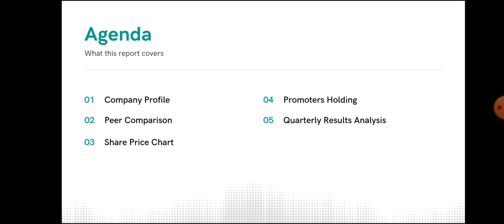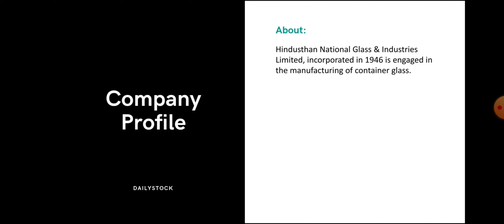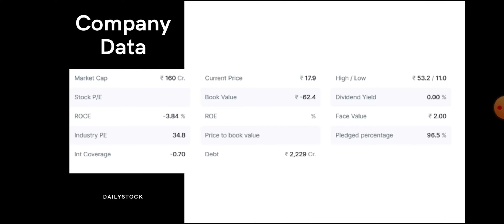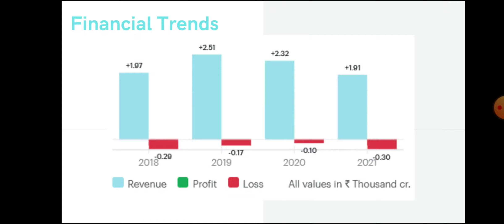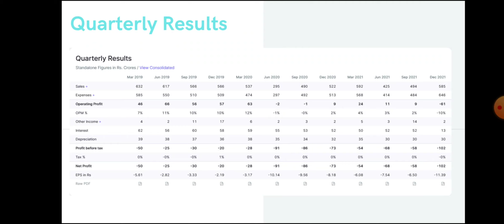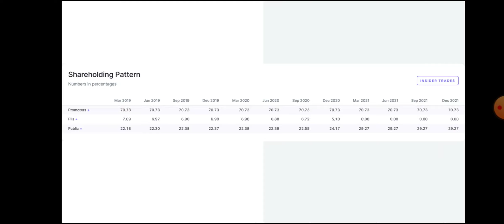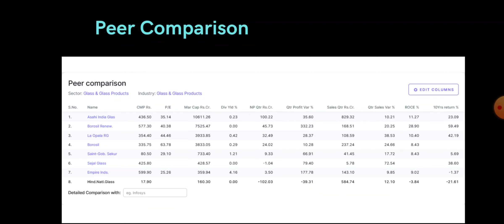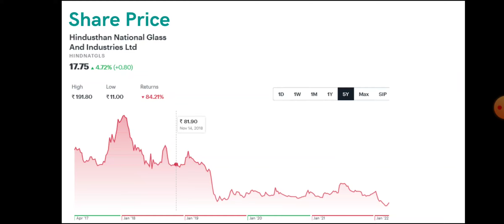Hindusthan National Glass Share Analysis • Hindusthan National Glass Breaking News • Dailystock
Source: Tickertape.com
Moneycontrol.com